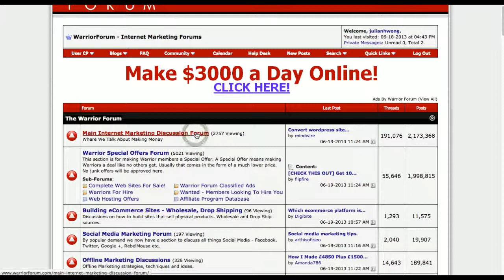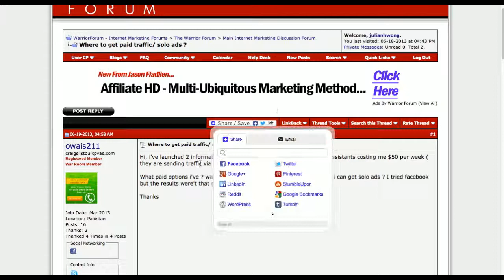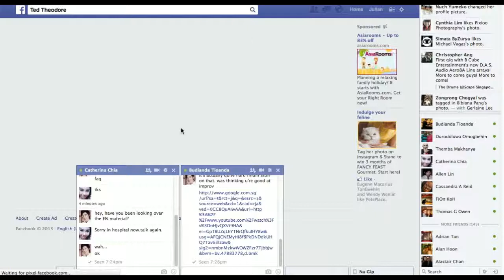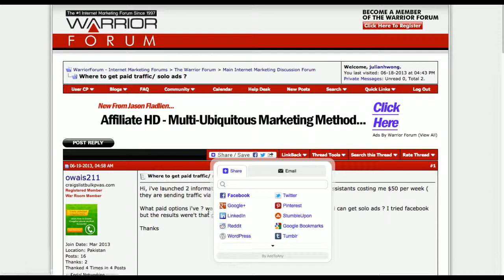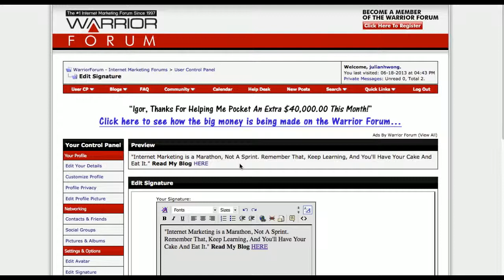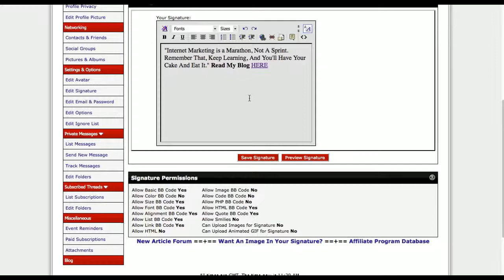MLM Giant Killer - 5 Ways To Make Money With Warrior Forum (WF)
If you are cracking your head to find laser-targeted, HIGHLY-QUALIFIED lead sources for your business, the answer could be in your back yard. The Warrior Forum has been uniting Internet Marketers since 1997. I just rolled out my "5 Ways to Make Money With Warrior Forum Video" so that you can learn how to cash in with Warrior Forum.

Julian Wong
MLM Giant Killer